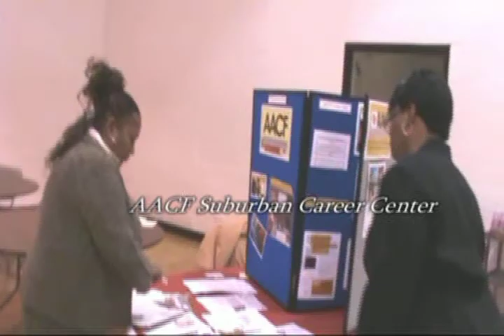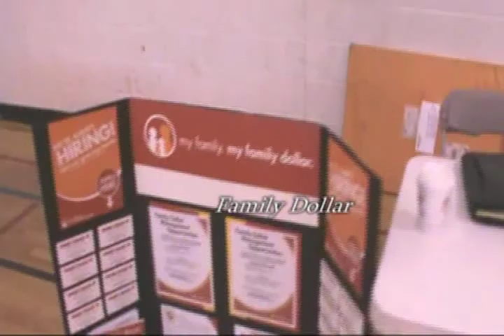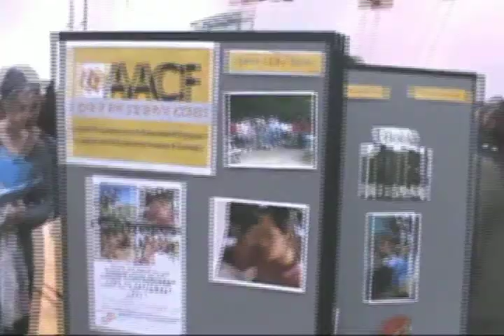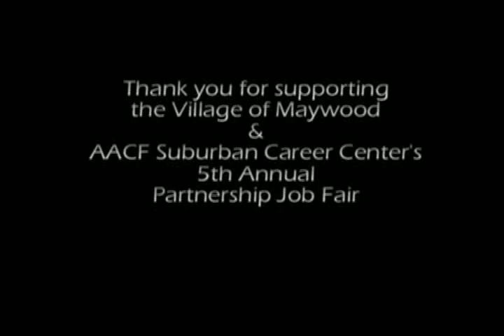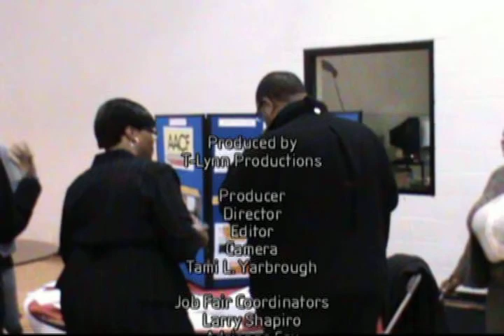The Village of Maywood & AACF Suburban Career Center's 5th Annual Job Fair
The Village of Maywood and AACF conducts it's fifth annual job fair for the residents of Maywood. More than 400 participants came to this event and over 20 employers were there looking to hire candidates for their job openings.